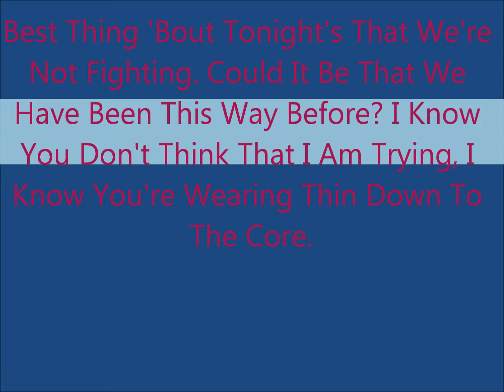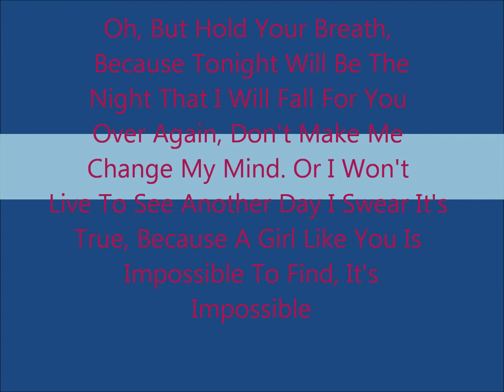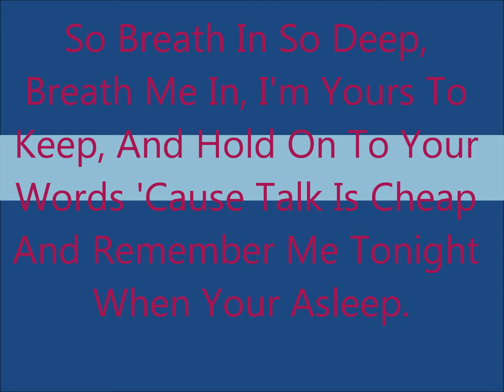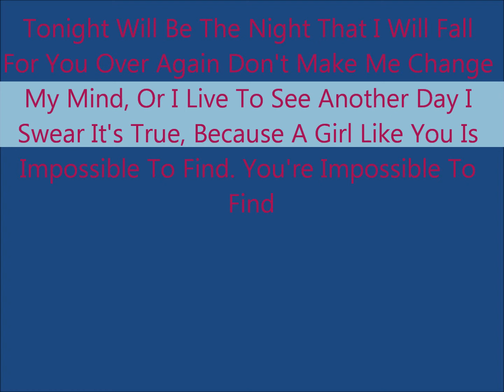Fall For You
Sorry It's A Bit Laggy. :( Anyway, Enjoy! =3